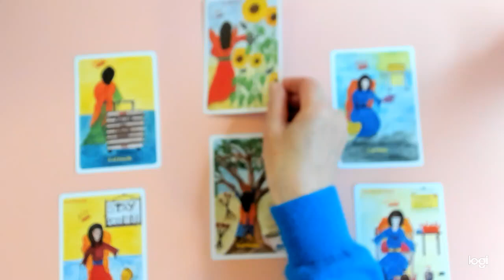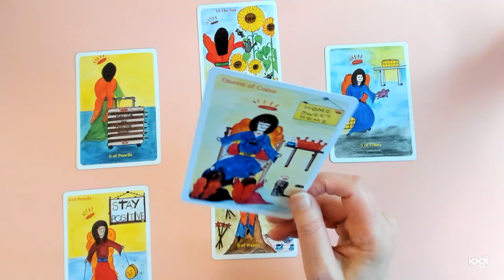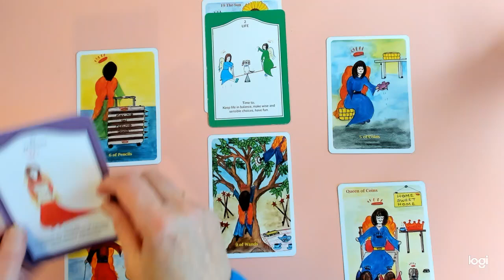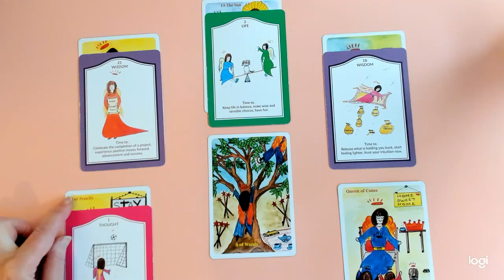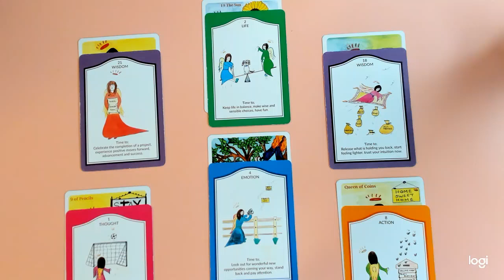VIRGO * MOVING FORWARD TO SUCCESS. 20th -26th Oct.